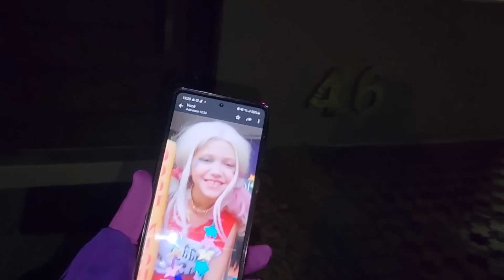ENCONTRAMOS A ALICE DE UM JEITO ASSUSTADOR E DESCOBRIMOS TUDO! ALICE É FILHA DA ARLEQUINA?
Alice entrou na casa dos Megaloucos pois o Coringa do mal esta atrás dela! Então encontramos a Alice de uma forma assustadora e descobrimos tudo, seu segredo é que a Alice é uma das filhas da Arlequina perdida.